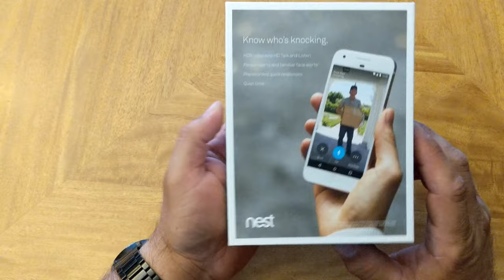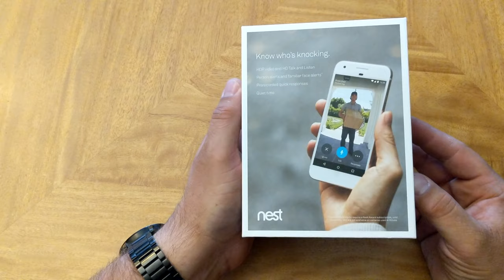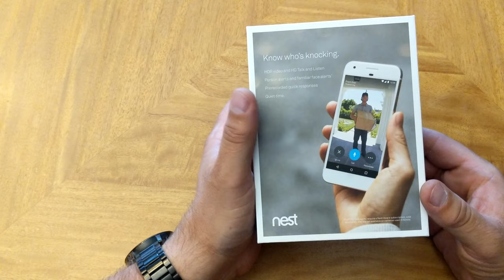Nest Doorbell Installation & Basic Functions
In this video I show you how to install the Nest Hello Doorbell and it's basic functions.

I show you how to remove old and install new Nest Hello, I really like this thing, it gives me a peace of mind when I'm away and even when I'm home.  During storms you can check if everything is ok outside your house, it's really much better than a security camera.  Love the simplicity of the app as well.